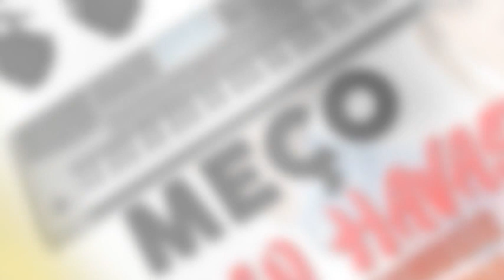MEÇO (ROMAN HAVASI) █▬█ █ ▀█▀ ♫2021♫ █▬█ █ ▀█▀meço